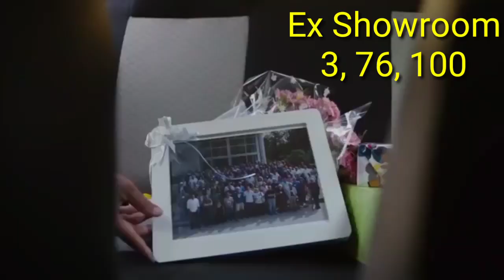Alto VXI Car loan, EMI & Down Payment Detailed Discussed. CAR loan details, Maruti Suzuki Alto 800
Maruti Suzuki Alto 800 VXI Review
Maruti Suzuki Alto 800 VXI car loan
Maruti Suzuki Alto 800  VXI EMI
Maruti Suzuki Alto 800 VXI Down Payment
Maruti Suzuki Alto 800 VXI  RTO
Maruti Suzuki Alto 800 VXI On road Price Delhi
Maruti Suzuki Alto 800 Loan Details

Maruti Suzuki Alto 800 Best Entry level car 2020